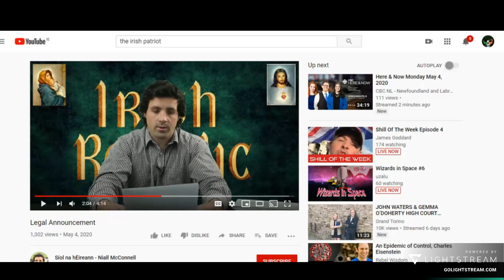The Donegal Sheep Farmer Threatening Legal Action.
It this is indeed illegal in Ireland, there are over a thousand witnesses to said crime.